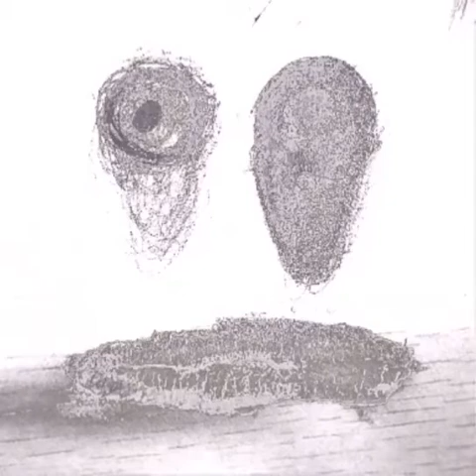The Ligyrophobia Tapes